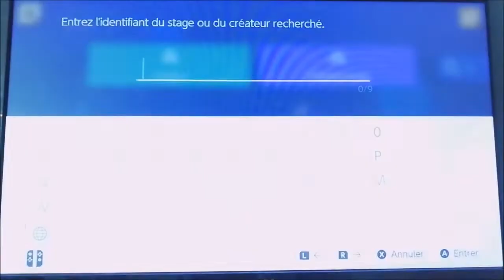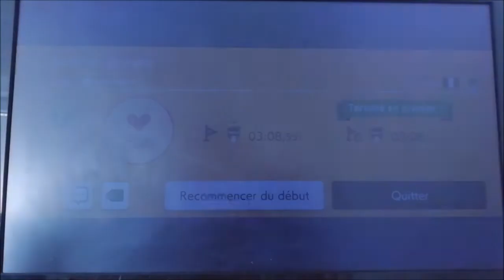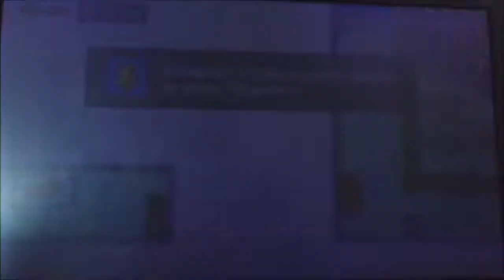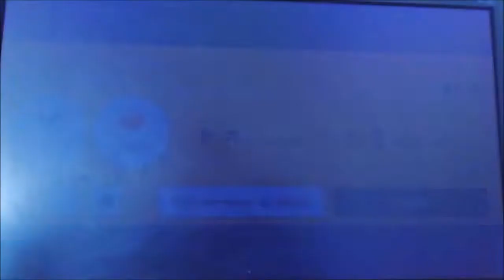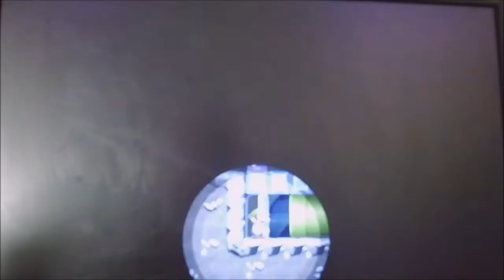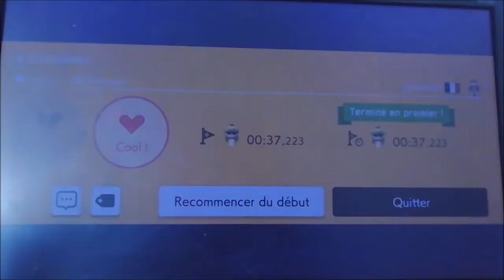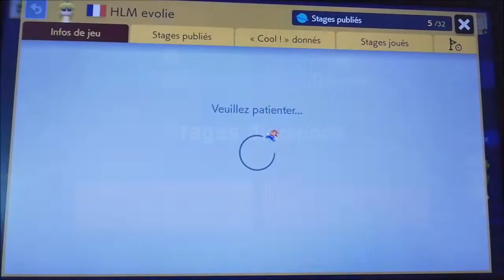super mario maker 2 : je joue a vos niveaux #2